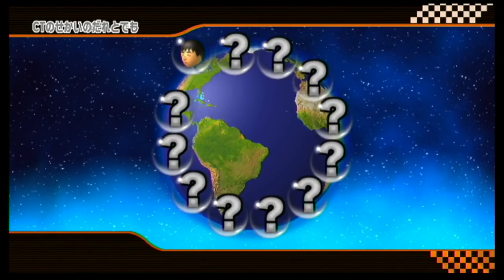なんだ！？このコースは！？ Mario Kart Wii CTGP Custom Tracks 実況 part22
「高評価」と「コメント」どちらかでいいのでぜひお願いします！
マリオカートWiiもどき　ディストリクト65は最後に効果音ハックの影響か、場に合いすぎて変えるんじゃなかったと後悔しました。

SNS

その他の実況